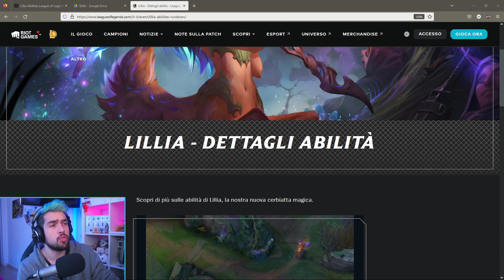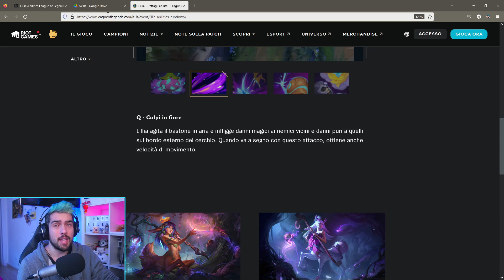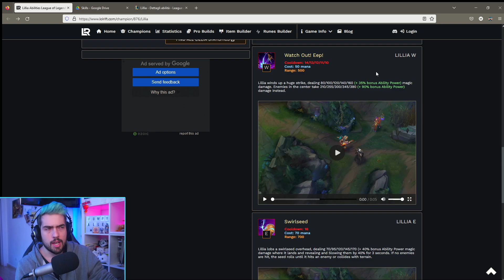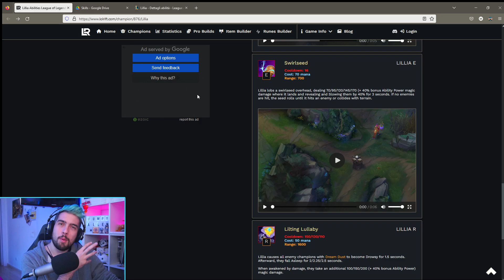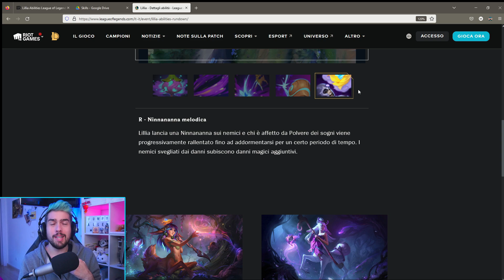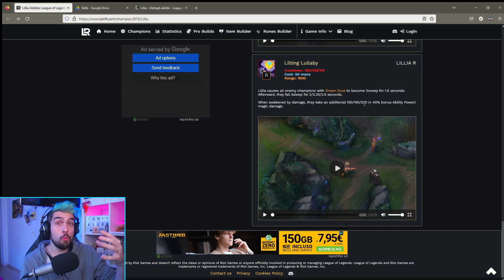INTRODUZIONE CAMPIONE LILLIA | Build, Oggetti, Rune e Abilità | Tutorial | Jumpy Allen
E' arrivata Lillia purtroppo. Un'altro Jungler che corre infinitamente e che sarà imprendibile! Buona fortuna a tutti :D

𝐓𝐈𝐌𝐄𝐒𝐓𝐀𝐌𝐏𝐒:

00:00 Ciao!
00:20 Abilità Lillia
10:01 Ordine abilità Lillia
11:02 Combo & Tricks
17:52 Build Lillia
21:22 Skin Lillia
22:12 Giveaway Info

𝐂𝐎𝐋𝐋𝐀𝐁𝐎𝐑𝐀𝐙𝐈𝐎𝐍𝐈